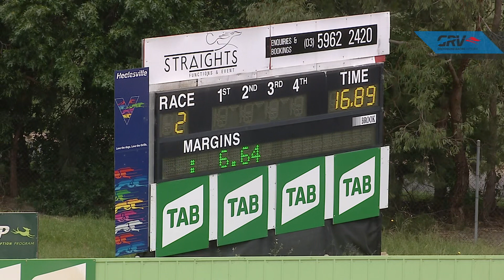HVL SUN 15 NOV 20 R1